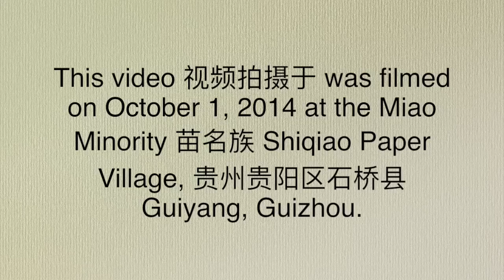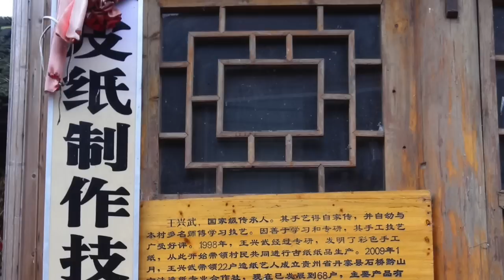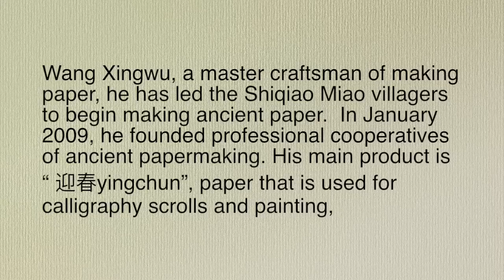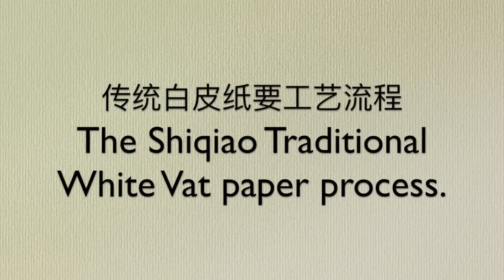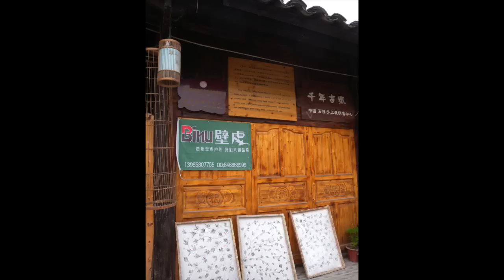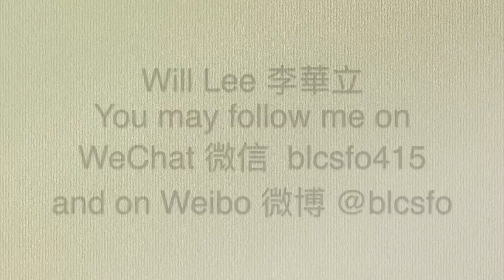Ancient Chinese Paper-Making: by Miao Minorities 苗族 in Guiyang, Guizhou area 视频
My Equipment:
DJI Mavic Pro 大疆御
GoPro7, GoPro3+ Black (3 of them)
Apple iPhone 8Plus 4K video
Sony A6500 mirrorless 4K video, Sony 18-115mmF4 lens, Sigma 16mm F1.4
Zhixun Crane Plus 智云 Crane Plus

Apple 苹果 Equipment:
MacBookPro 13 Touch-bar (2016),  iMac27 (2009)
GarageBand, Logic Pro X